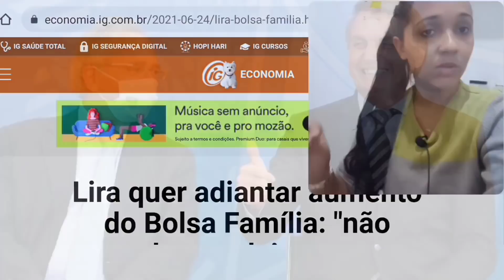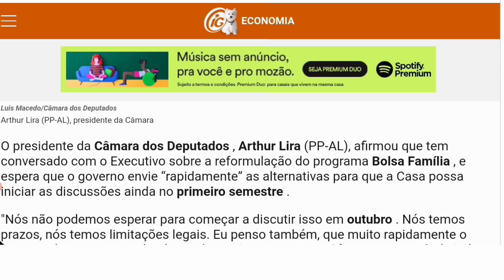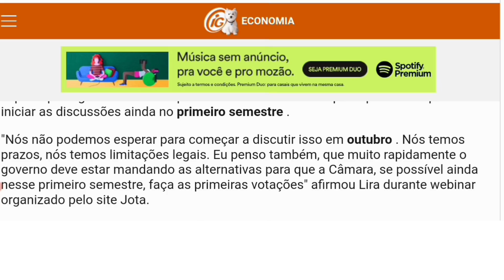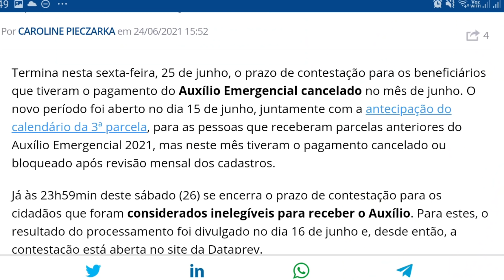25/06 URGENTE! NOVA DATA NOVO BOLSA FAMÍLIA O MAIS RÁPIDO POSSÍVEL! NOVO VALOR R$...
25/06 URGENTE! NOVA DATA NOVO BOLSA FAMÍLIA O MAIS RÁPIDO POSSÍVEL! NOVO VALOR R$...

O presidente da Câmara dos Deputados , Arthur Lira (PP-AL), afirmou que tem conversado com o Executivo sobre a reformulação do programa Bolsa Família , e espera que o governo envie “rapidamente” as alternativas para que a Casa possa iniciar as discussões ainda no primeiro semestre .

"Nós não podemos esperar para começar a discutir isso em outubro . Nós temos prazos, nós temos limitações legais. Eu penso também, que muito rapidamente o governo deve estar mandando as alternativas para que a Câmara, se possível ainda nesse primeiro semestre, faça as primeiras votações" afirmou Lira durante webinar organizado pelo site Jota.